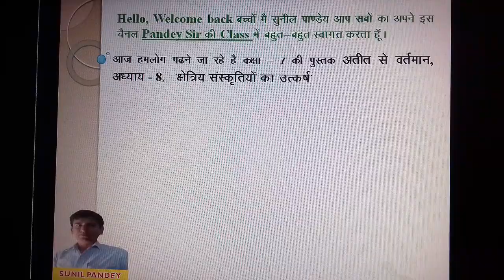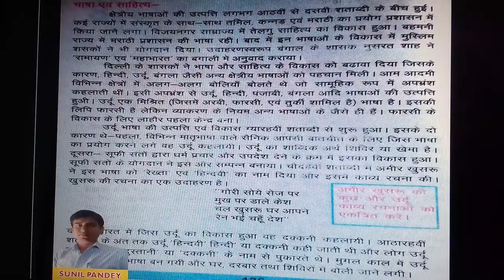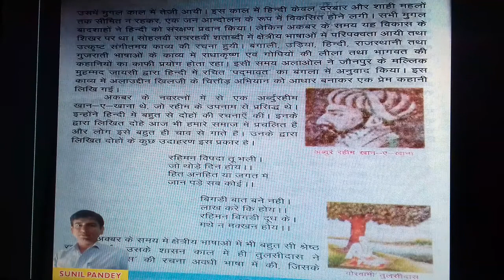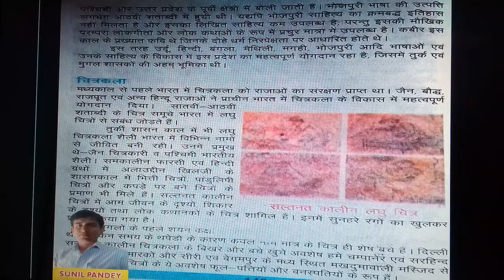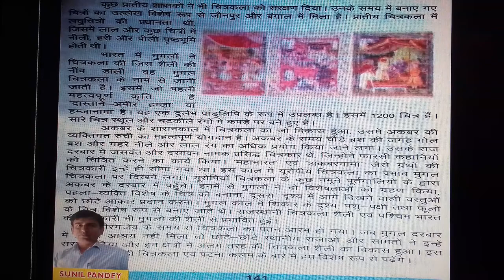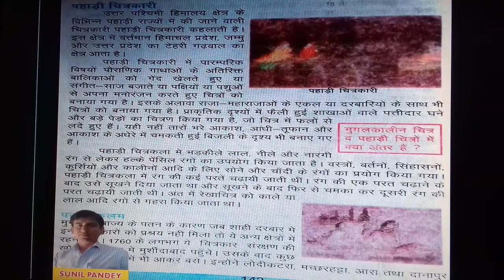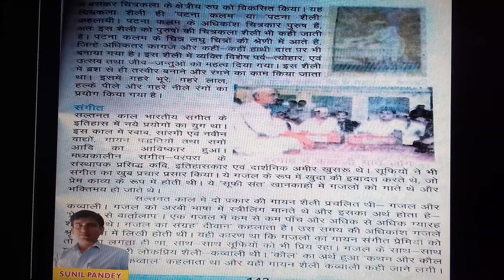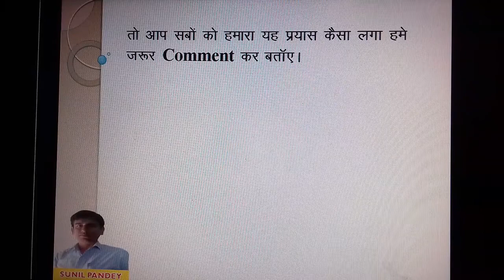class -7 Atit se vartman chapter -8 kshetriya sanskritiyo ka utkarsh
class -7 Atit se vartman chapter -8
kshetriya sanskritiyo ka utkarsh